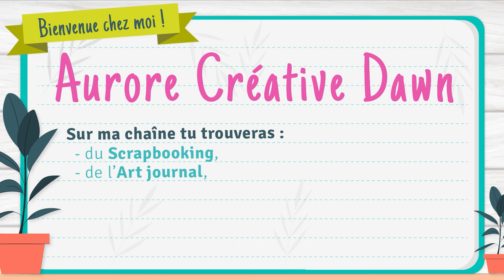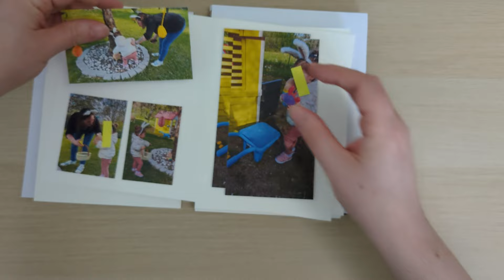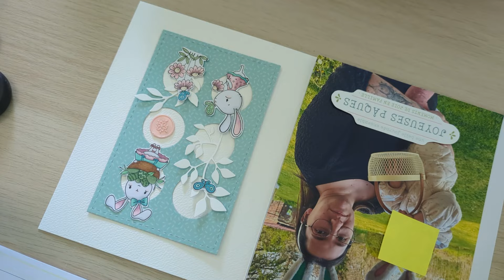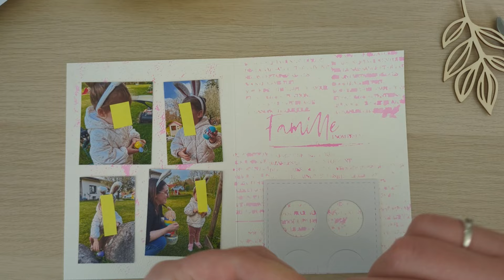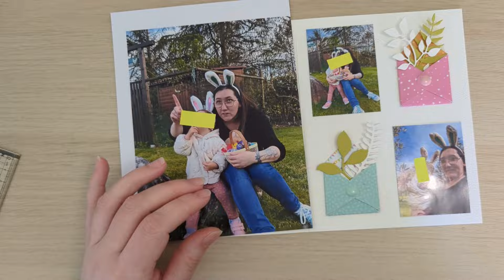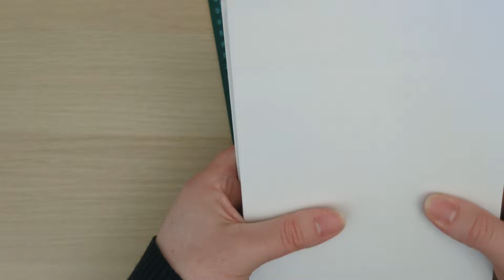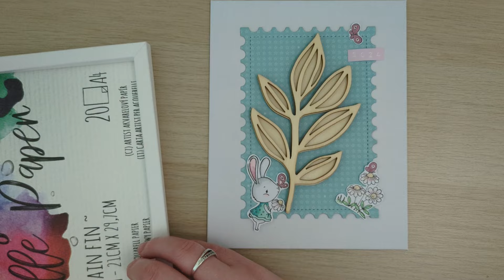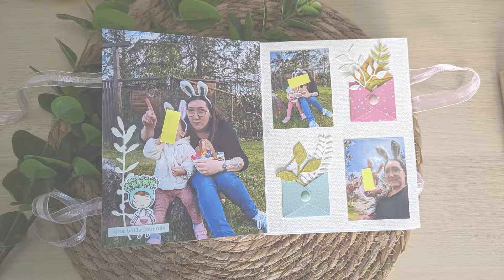TUTORIEL - Mini album de Pâques avec les tampons @scrapdidi @comptoirduscrap2016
Aujourd'hui je vous propose un tuto d'album à reliure ULTRA FACILE, moi j'y ai mis mes photos de Pâques.

AuroreCreativeDawn

Groupe Facebook :
Les créas d'Aurore Créative Dawn

A bientôt !